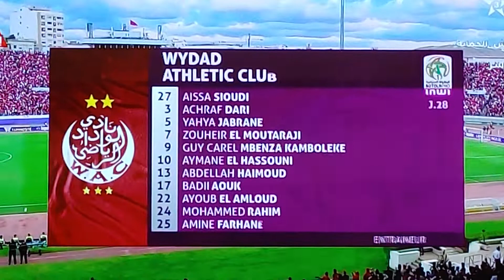wac vs dhj en direct la composition de wydad winners Walid Reguragui Said Naciri